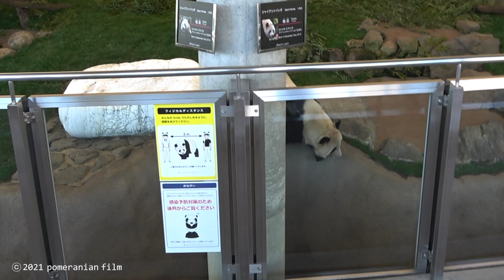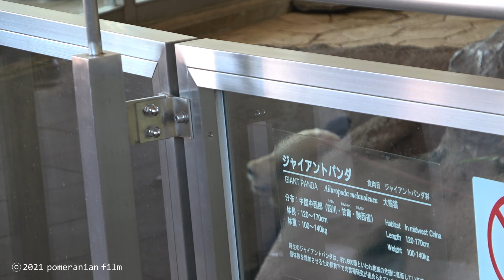【桃浜touhin🍑鳴く🌸桜浜駆け付け双子愛💞2/23③】桃浜が15時をお知らせします/飼育員さん/ジャイアントパンダ/アドベンチャーワールド/panda/ouhin/touhin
2/23 ③ 15時からの桜浜桃浜の様子です。15時、桃浜が鳴き始めました。時間を覚えているのか、バックヤードから音がするのか、帰りたくてそわそわ落ち着かなくなります。おねむ😪でゴロゴロしていた桜浜でしたが、それを聞いて慌ててモートにダイブ！！
「桃ちゃん！だいじょうぶかちら？あたちが付いてるから！」
桃浜も桜ちゃんが呼び掛けている扉の縁に精一杯乗り出して「桜ちゃん心配して来てくれたの？ありがとう！15時になったよ帰ろう！」
桜ちゃんのやさしさに触れてすっかり気を取り直した桃浜、ふたりで仲良くお食事を再開します。
15:30桃浜が先に帰宅。桜浜はさっきのおねむの続き。飼育員さんが差し入れてくれたおやつにも気付かず、すや〜😴

🎬関連動画🎬
・【2/23📷①おかえり平穏🌸🍑】落ち着きを取り戻してきた双子/桜浜🌸フリーズ/桃浜🍑かきかき/ジャイアントパンダ/アドベンチャーワールド/panda/ouhin/touhin
・【2/23📷②モートに身を潜める桜浜🌸フリフリ桃浜🍑】大変だ！避難🌸怖がり桜浜/社長席ドヤ顔/桃浜🍑くねくねかきかき/ジャイアントパンダ/アドベンチャーワールド/panda/ouhin/touhin

♪人気の動画♪

‹浜家›
・【撮りたて✨5月26日の浜家🐼】大荒れパンダラブ/🍑桃浜🌸桜浜🌈彩浜/良浜ロングフリーズ/panda/digest

‹良浜›
・【永明＆良浜❤️恋の兆し】公式発表✨発情兆候確認/良浜の鳴き声/ロングフリーズ/panda/rauhin/eimei

‹桃浜›
・【12/3📷桃浜🍑帰宅拒否🌸桜浜は誕生会疲れ⁉️】桜浜は会の最中も居眠りしてたのに🤣/飼育員さん次々登場おやつタイム/アドベンチャーワールド/ジャイアントパンダ/panda/ouhin/touhin

‹結浜›
・【12/29📷結浜🎀📡レバー開けて閉める❗️】犯行現場目撃❗️/池の管理人さん/小窓に怒り爆発💢飼育員さんに反抗か/大暴れ/ジャイアントパンダ/アドベンチャーワールド/panda/yuihin

‹彩浜›
・【20/2/27撮影】彩浜🌈起こされてご機嫌ななめ😂/荒れる強気な子パンダ/大好きな飼育員さん❤️おやつタイム/良浜も登場/木登り/pandacub/panda/saihin